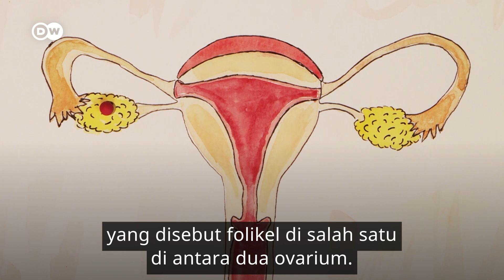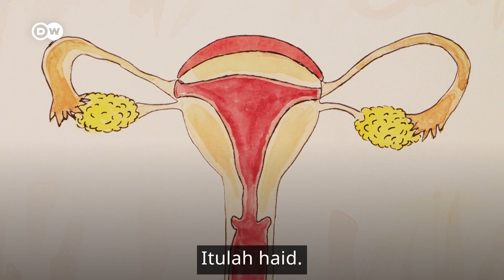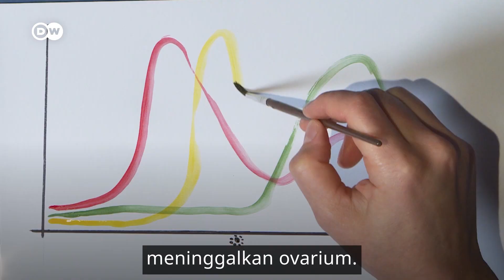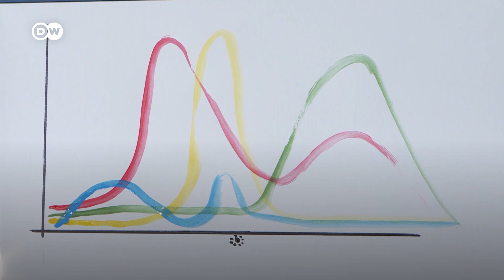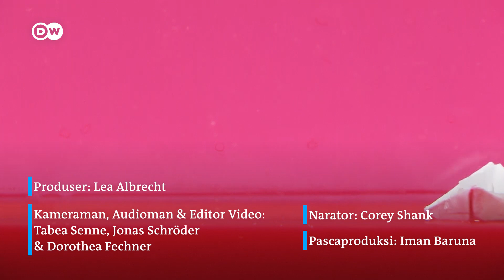Seluk Beluk Siklus Menstruasi dan Rahasia Kenapa Warna Darah Haid Berbeda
PERINGATAN! Topik video ini mungkin membuat kamu tidak nyaman.

Perempuan mengalami siklus bulanan yang biasa disebut dengan menstruasi, namun apa kamu tahu kenapa darahnya berbeda dengan darah luka, dan apa saja yang berperan dalam siklus menstruasi? Kenapa pula menstruasi bikin nyeri perut dan bahkan bisa sebabkan diare? Dalam serial SexandTheBody episode Menstruasi, Reporter DWScience Lea Albrecht membantu kita mengenal rahasia tubuh perempuan dan seluk beluk menstruasi.